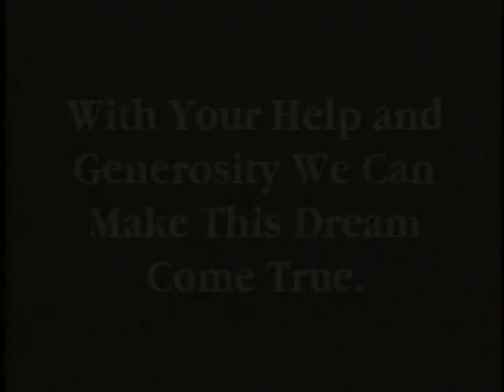HCWS Music Video